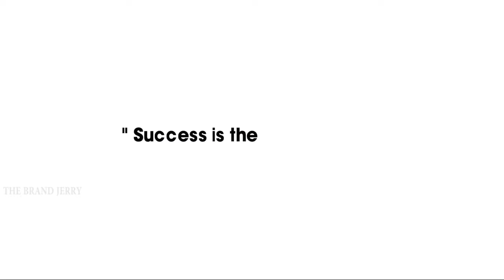How RATAN TATA Took Revenge To Ford RATAN TATA Biography In Hindi Motivational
This video is about Ratan Tata Biography In Hindi and How Ratan Tata Took Revenge To Ford. This is motivational and inspirational story for everyone. Ratan Naval Tata, GBE is an Indian businessman, investor, philanthropist and interim chairman of Tata Sons.

Ratan Tata and his team faced "humiliation" when they went to sell the group's fledgling car business to Ford in 1999, but came back to "do a big favour" just nine years later by taking over the American giant's marquee brands Jaguar and Land Rover.